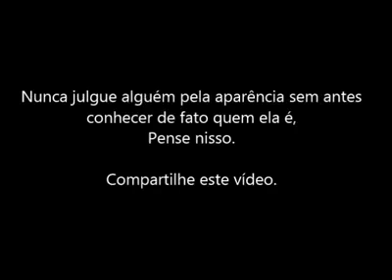Não se deve julgar antecipadamente